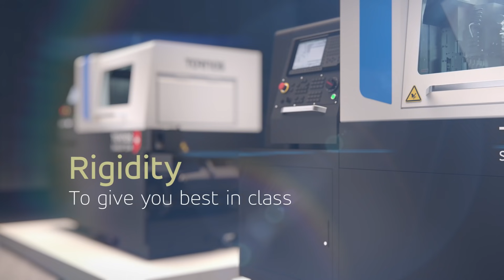Tornos introducing the new Swiss DT range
Increase your flexibility tenfold!

In 2021, Tornos launched a new cost-effective and powerful Swiss-type lathe available in four diameters: 13, 26, 32 and 38 mm. Its fully modular machining area can accommodate any type of tool holder, drilling, milling, thread whirling or even gear hobbing are just a few examples of the Swiss DT's incredible flexibility.